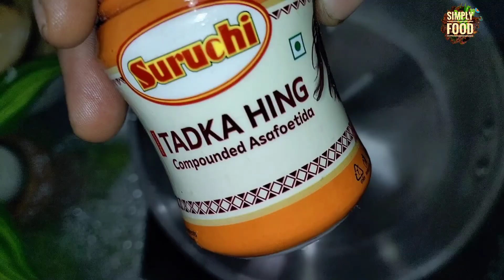വഴുതനങ്ങ വീട്ടിൽ ഉണ്ടെങ്കിൽ നോർത്ത് ഇന്ത്യൻ സ്റ്റൈലിൽ ഇങ്ങനെ ഒന്ന് tryചെയ്യൂ, Baingan Bharta Recipe